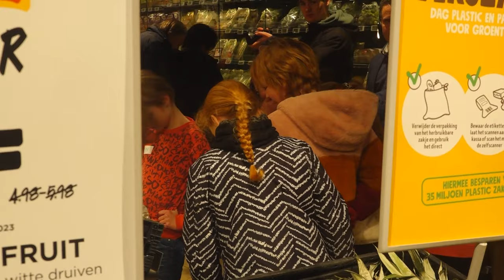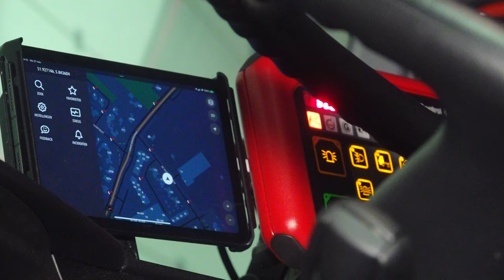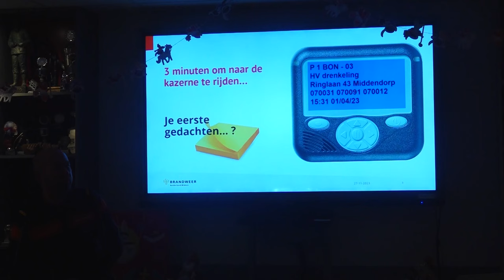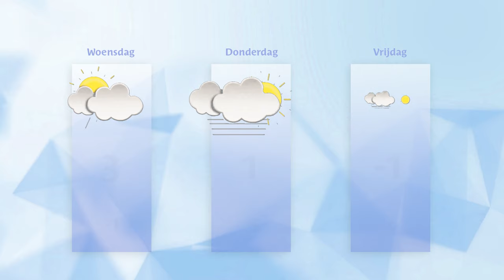Dinsdag 28 november 2023 || RN7 REGIONIEUWS